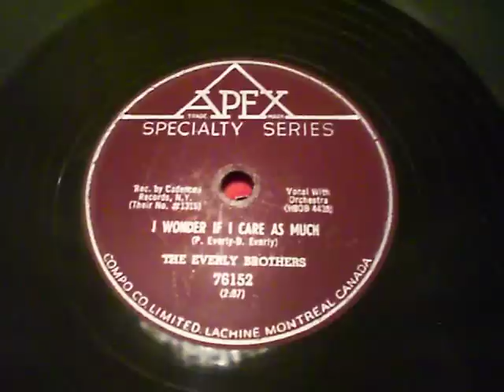I Wonder if I Care As Much - The Everly Brothers [circa. 1957 // 78 rpm]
"I Wonder If I Care As Much" - Everly Brothers

released and recorded in 1957
on the APEX label (Cadence) as the B-side to "Bye Bye Love"

(Played on a Philips Hi-Fi floor model circa 1973)

**Note**
I am so sorry for the gurgle of the record player;
I have been meaning to get my wheel fixed.